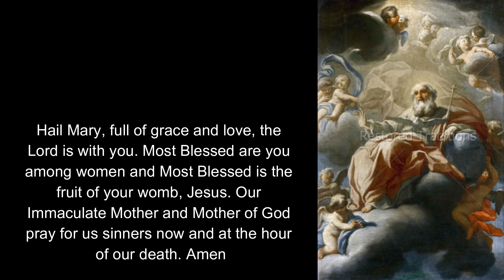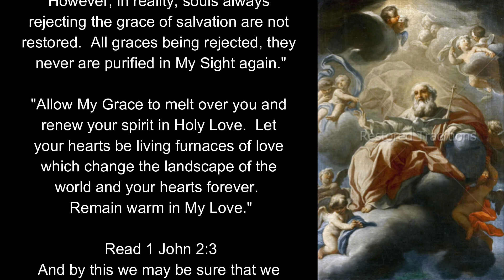How Purified the World Would Be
I also upload some of my videos on the following platforms -